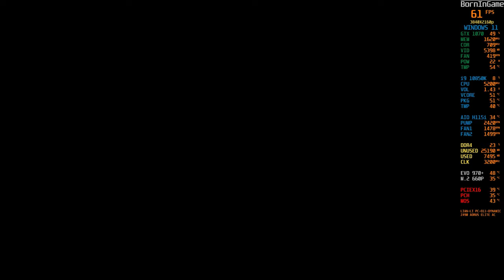i9 10850K | Ryse Son of Rome | GTX 1070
i9 10850K | Ryse Son of Rome | GTX 1070...Fight as a soldier. Lead as a general. Rise as a legend. “Ryse: Son of Rome” tells the story of Marius Titus, a young Roman soldier who witnesses the murder of his family at the hands of barbarian bandits, then travels with the Roman army to Britannia to seek revenge...i9 10850K | Ryse Son of Rome | GTX 1070

Quickly rising through the ranks, Marius must become a leader of men and defender of the Empire on his quest to exact vengeance – a destiny he soon discovers can only be fulfilled much closer to home...

Journey to the heart of the Roman Empire and experience the brutality of battle like never before as "Ryse: Son of Rome" comes to PC with support for glorious 4K resolution.

“Ryse: Son of Rome” presents a cinematic re-creation of the Roman Empire, its people, conflicts and landscapes in breathtaking detail and brings the brutality and intensity of Roman warfare to life in visceral detail.

4K gaming is another leap in graphics quality for PC gamers and Ryse is the perfect showcase for what’s now possible in high-end PC games. “Ryse: Son of Rome” leverages the power of Crytek’s CRYENGINE and the latest High-End PC gaming technology to present conflict in the Roman Empire like you’ve never seen it before.

Ryse: Son of Rome System Requirements (Minimum)
CPU: Dual core with HyperThreading technology or quad core CPU (4+ logical processors)
CPU SPEED: Info
RAM: 4 GB
OS: Windows Vista SP1, Windows 7 or Windows 8 (64bit)
VIDEO CARD: DirectX 11 graphics card with 1 GB video RAM
PIXEL SHADER: 5.0
VERTEX SHADER: 5.0
SOUND CARD: Yes
FREE DISK SPACE: 26 GB

Ryse: Son of Rome Recommended Requirements
CPU: Quad Core or Six Core CPU (6+ logical processors)
CPU SPEED: Info
RAM: 8 GB
VIDEO CARD: DirectX 11 graphics card with 2 GB video RAM
PIXEL SHADER: 5.0
VERTEX SHADER: 5.0
SOUND CARD: Yes

The GeForce GTX 1070 graphics card delivers the incredible speed and power of NVIDIA Pascal™—the most advanced GPU ever created. This is the ultimate gaming platform.

16GB DDR4 G.Skill TrdidentZ RGB CL 14 Dual Channel 3200 MHz